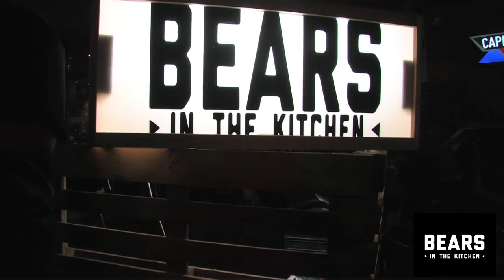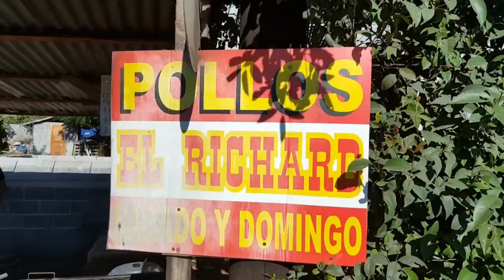Ruta Pueblos Mágicos RPM3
Una gran ruta que une 2 pueblos Mágicos, Santiago y Linares en Monterrey, donde las brechas, la amistad y la aventura off road son los ingredientes!!!